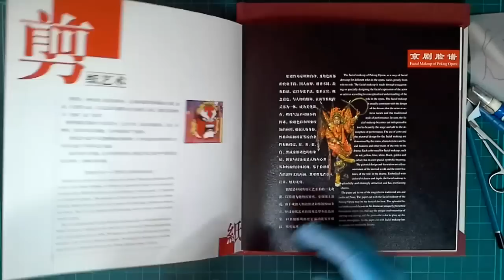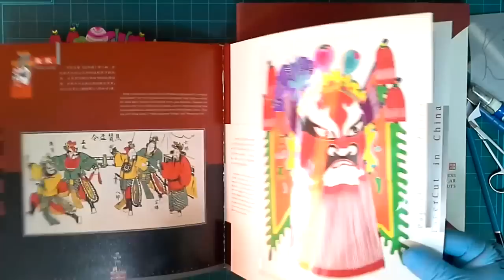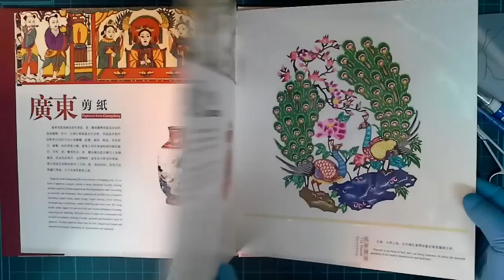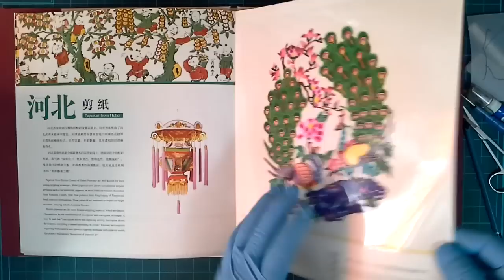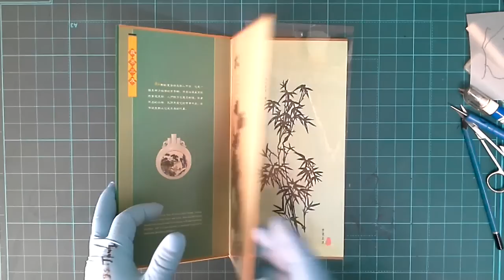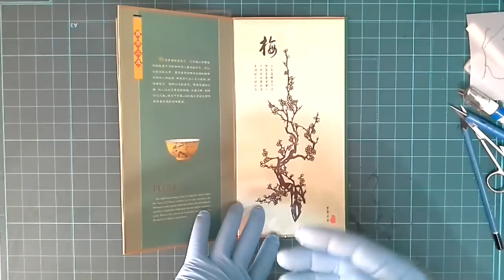질문에 답변: 종이오리기를 어디서배워요~!